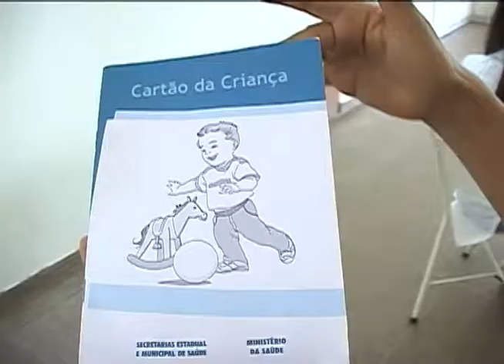Dilma destaca necessidade de reforçar busca ativa de famílias em pobreza extrema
NBR NOTÍCIAS - 08.10.12: Dilma Rousseff destacou os primeiros resultados do Programa Brasil Carinhoso no programa Café com a Presidenta desta segunda-feira (8). Desde maio de 2012, o Brasil Carinhoso ajuda as famílias que têm crianças de 0 a 6 anos e renda mensal menor que R$ 70,00 por pessoa. Segundo a presidenta, o futuro melhor das crianças depende diretamente da melhoria da vida de toda a família. Ela destacou também a importância da busca ativa para encontrar pessoas que precisem ser atendidas pelo programa e inseridas no Cadastro Único (CadÚnico). Além da complementação da renda, o programa também prevê a ampliação de vagas nas creches e pré-escolas e garante os suplementos de Ferro e de Vitamina A para as crianças. Confira a trasncrição da entrevista pelo site cafe.ebc.com.br.